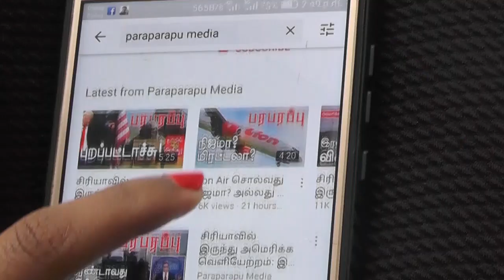Turkey's state-of-the-art cargo Unmanned Aerial Vehicle | Paraparapu Tamil News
Over the past three years, Turkey has set aside a significant portion of its military budget to build drone aircraft. Turkish company TAI is a leader in the production of unmanned aerial vehicle (UAV) in Turkey. The company said in an official statement yesterday that it plans to build state-of-the-art cargo unmanned aerial vehicle, which is nearing completion.